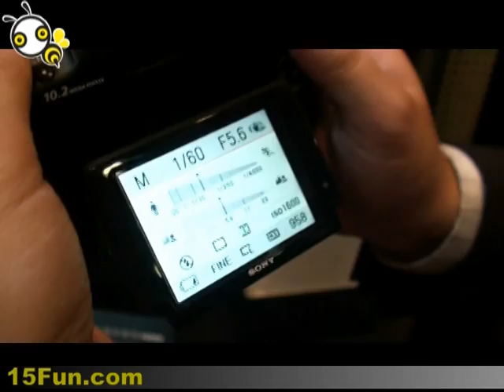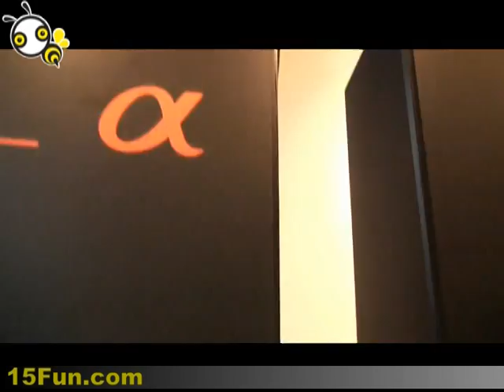SONYα再進化：更輕 更巧 更簡單